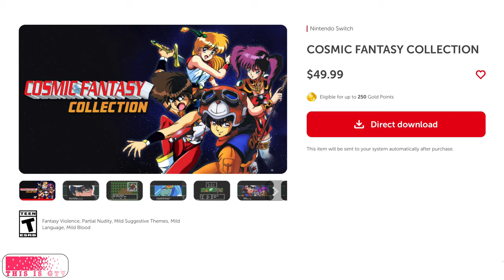Nintendo Switch Cosmic Fantasy Collection Complete Review: Rebirth of the PC Engine / TurboGrafx RPG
On January 25th, 2024 the first official English translation of Cosmic Fantasy 1 was let out into the world! Alongside Cosmic Fantasy 2, with some changes. So, how do they rate?? Let's take a look!
(Chapter markers and more below...)

0:00 GTV ID: Unlimited Fun Where Available!
0:03 Heck Froze Over!
0:19 The Road to January 25, 2024
4:37 Cosmic Fantasy 1: The Adventures of Yu
13:50 Cosmic Fantasy 2: The Adventures of Van
18:45 The Final Verdict and Score
21:46 Still Waiting for Cosmic Fantasy 3...

Episode Information
GTV 162 "The Cosmic Collection"  Season 9 Episode 2
Produced January 27-February 3, 2024
Recorded at Butsudan Studios and edited on my 14” MacBook M1 Pro! Edited and produced with Photoshop, Final Cut Pro, and Topaz AI. All paid for with Gainful Employment™

Great videos about the TurboGrafx Turbo Duo and PC Engine!

Partial Transcript:
On January 25th, 2024, Edia Co. Ltd, released Cosmic Fantasy Collection for the Nintendo Switch! (Yay!!) A popular RPG series that was for the most part left behind in Japan.
For a few people out there, you know the score, but for the rest of the world let’s get up to speed on what this actually means.
Back in 1990, developer Telenet Japan, released the first in a series of a Role-Playing games for the PC-Engine CD-ROM2 System. Cosmic Fantasy. The hook was that the game’s story,  progressed through animated cut-scenes with voice overs, a very new concept at the time. Kazuhiro Ochi, who had well known by the end of the 80s, directed the animation. Anime voiceover superstars brought the characters to life.
Oh yeah, one more thing! Some of the scenes were a little spicy!
Cosmic Fantasy never reached the heights of Final Fantasy or Dragon Quest, but was popular enough to continue for 5 full games, as well as an anime OVA, one Radio Drama and two manga books.
One installment, Cosmic Fantasy 2 managed to come stateside, with a full English Translation on the TurboGrafx-CD, by Working Designs.

Over time, the template that Cosmic Fantasy had created became adopted by most of the RPG industry, while artists and programmers from the series created new works including the “Tales of…” and “Star Ocean” series that still exist today.
For all of the impact Cosmic Fantasy had, the series was basically forgotten by the end of the 90s, and in the 21st Century remained dormant. Telenet Japan closed around 2007. Ownership of the game became unclear as unknown company after company, would buy up the remains of Telenet while the world moved on.
As games of the 80s and 90s were reborn through Virtual Console and modern remakes, Cosmic Fantasy remained absent. The only re-release of the game was through an obscure Japanese website, selling each game for about $8 U.S. The only way for most to get a fix of Cosmic Fantasy was through emulation, which I fully support!!! But it came with a caveat, as without fluent Japanese proficiency, 4 of the 5 games were unplayable.

In December 2022 Edia released the first two Cosmic Fantasy games for the Nintendo Switch, in both a standard card version, as well as a deluxe box set with illustrations by Kazuhiro Ochi, a soundtrack and some other cool stuff! You better prepare to pay up! ￥7,140 for the basic game - also on the E-shop individually or together and ￥14,000 for the deluxe set, yikes! But with that, the promise that a second collection with the remaining three games would come later and that *maybe* these games will leave Japan and be playable in English!!

Edia kept its word! Cosmic Fantasy Collection 2 arrived in December 2023 and I can’t believe I get to say this, an English version of Cosmic Fantasy 1 appeared on the U.S. Nintendo E-shop on January 25th, 2024!
Along side Cosmic Fantasy 2, which was already released in English but is still exciting nonetheless.